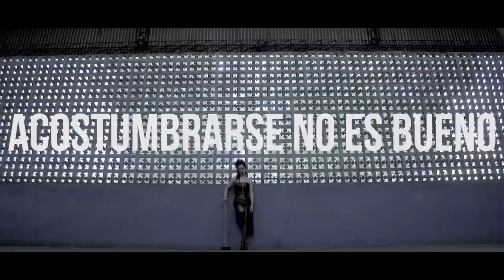Lilí Gardés - Acostumbrarse no es bueno [Getting used to is not good] (Official Video)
Tema: "Acostumbrarse no es bueno",  del álbum homónimo.
Filmado en noviembre de 2018
Artista: Lilí Gardés
Realizado por @Soleadofilms
Dirección y Montaje: Federico Bezenzette
Guión: Lilí Gardés
Producción: Gianni Sabbione y Ramiro Villani
Asistencia de producción y backstage: Federico Zampieri
Dirección de Fotografía: Sebastián Tudela y Federico Bezenzette
Dirección de Arte: by Diana Moon (Diana Etchepare)
Vestuario: Lilí Gardés y René Barrientos Ojeda
Maquillaje: Emiliana Val
Cámara: Sebastián Tudela, Luciana Etcheverry y Federico Bezenzette
Asistente de cámara: Nerea
Eléctrico: Martín Perez
Gaffer: Luciana Etcheverry
Filmado en Garaje de Argentina